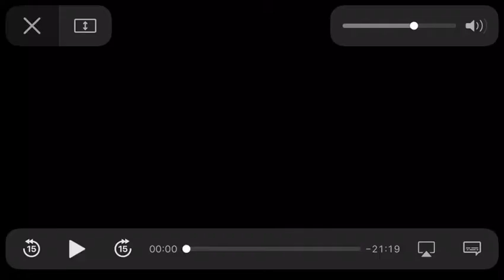Transformers RID full episode 1